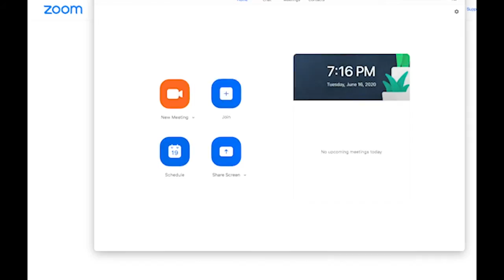WAFFAIR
WAFFAIR by Kiarra Hughes

Staring:
Kiarra Hughes
Lauren Walker
Zack Pedica

What's my Work From Home relationship status? It's